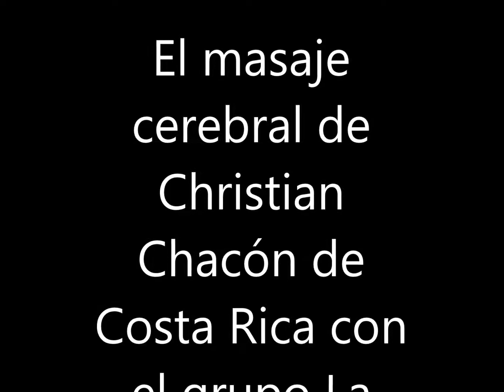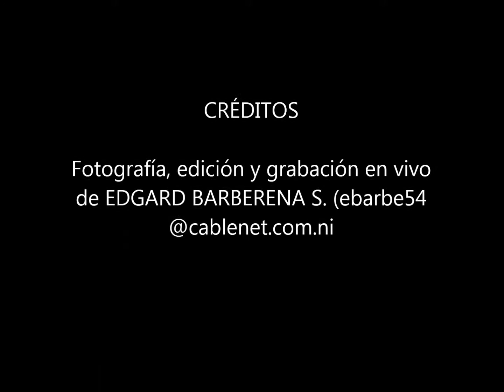"Masaje cerebral" de Christian Chacón lider de la banda costarricense Revolution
En concierto con el grupo La Calle de Nicaragua